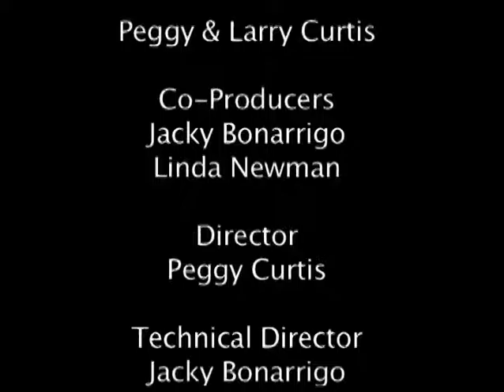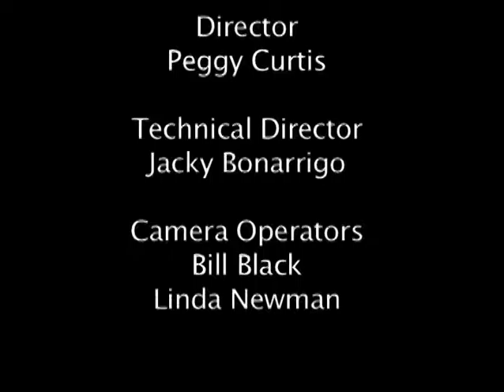A Deadly Silence Episode 22 Lois Berman Psychic Mind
Host Larry Curtis is joined by Lois Berman, Hostess of "A Psychic Mind", a Brockton Cable TV series who explains the past lives of addicts.